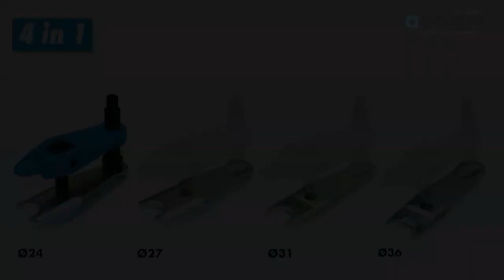GO380 - 4-size ball joint separator, thrust heads,transverse rods and support joints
Universal application for thrust heads and transverse rods, as well as for support joints. Especially suitable for new car models with multi-link aluminium suspensions where ball joints are often very big and very close together. Kingpins are often larger than the standard ball joints.

Professional and extremely durable, the set includes 4 different and easily interchangeable forks with most popular sizes for vehicules on the market:
1x24 mm
1x27 mm
1x31 mm
1x36 mm fork opening

Application
- Universal
- For cars, vans and small-sized commercial vehicles
- Examples: VW/Audi, BMW, Mercedes Benz and Porsche.
- Working range (stroke): 25-90 mm

*GO380 - KIT SEPARATORE PER GIUNTI SFERICI, SNODI SFERICI E TESTINE, CON 4 MISURE*
Applicazione universale per snodi sferici, testine e giunti sferici. Particolarmente adatto per i nuovi modelli auto con sospensioni in alluminio multi-link, dove i giunti a sfera sono spesso molto grandi e particolarmente vicini.

Professionale ed estremamente resistente, il set comprende 4 forcelle diverse e facilmente intercambiabili con le misure per veicoli più diffuse sul mercato. Apertura della forchetta:
1x24 mm
1x27 mm
1x31 mm
1x36 mm

Applicazione
- Universale.
- Per auto, furgoni e piccoli veicoli commerciali.
- Es.: VW / Audi, BMW, Mercedes Benz e Porsche.
- Campo di lavoro (corsa): 25-90 mm